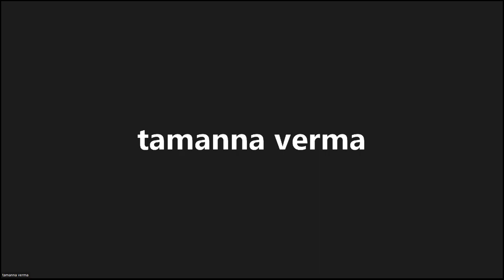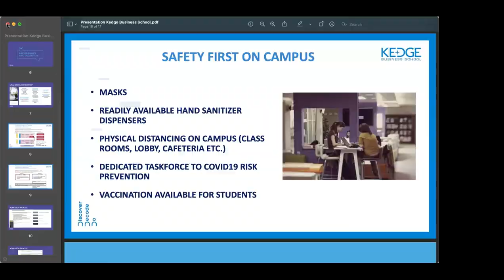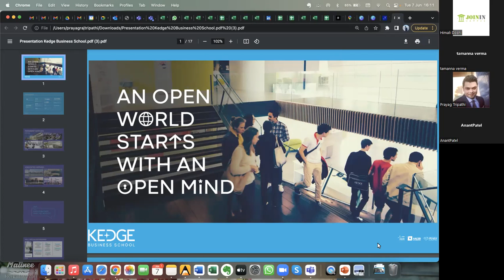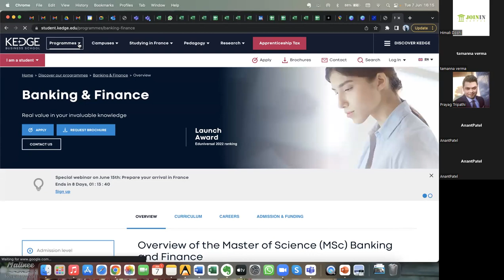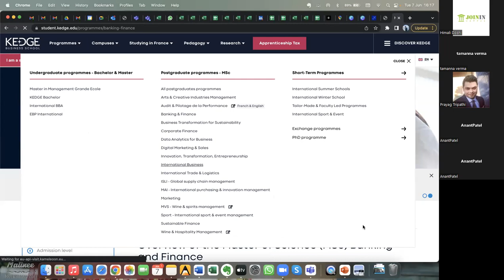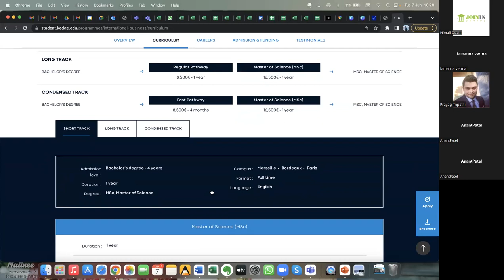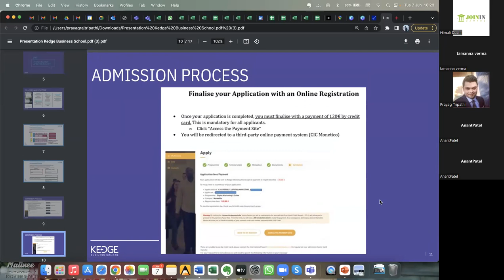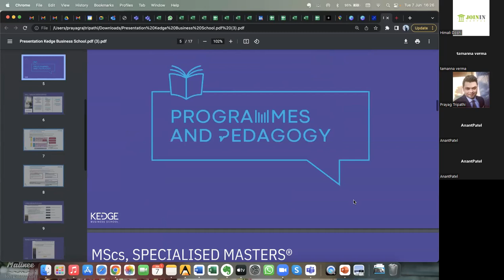KEDGE Business School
STUDY IN FRANCE - Kedge Business School - TITLE

Description :

KEDGE Business School is the largest Business School in France and was established in 2013 by the merger of two renowned French Business Schools: BEM (Bordeaux Management School) and EUROMED Management.

➡️A Triple Accredited Business School and Grande École
➡️It is an international business school, ranked as one of the best in France and in Europe
➡️No.1 French management school for research into management

Know More About the Benefits of Studying In France. The session was delivered by Mr. Prayag Raj TRIPATHI : South East Asia office

Please make the time out to know more about the Admission and Documents Requirements for Application Process, France -  Kedge Business School.